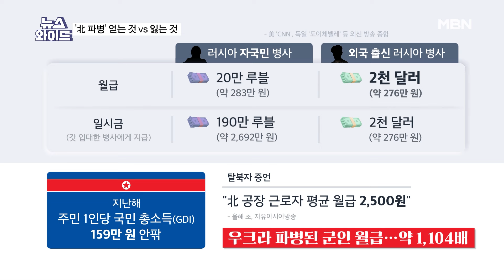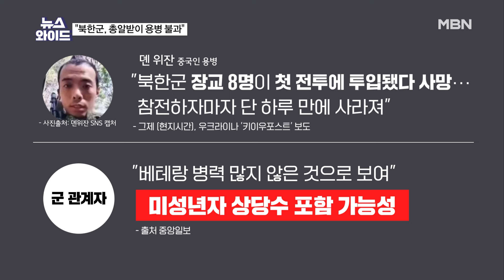[이슈 직진] 미국 백악관 "북한군 3천 명 러시아서 훈련 중...우크라전 투입되면 정당한 표적"...섬뜩한 경고? | MBN 241024 방송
뉴스와이드

존 커비 백악관 국가안보소통보좌관은 "만약 북한군이 우크라이나를 상대로 싸우는 데 배치된다면 그들은 정당한 사냥감, 정당한 표적이다. 우크라이나군은 러시아군을 상대로 자신을 방어하듯이 북한군을 상대로 자신을 방어할 것"이라고 말했다.